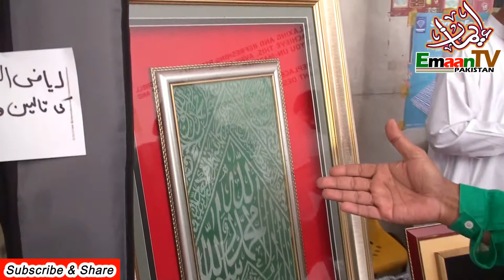Tabarrukat Ki Ziyarat | Ziyarat of Tabarrukat Nabi Pak Muhammad Sallallahu Alaihi Wasallam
Ziyarat of Tabarrukat Nabi Pak Muhammad Sallallahu Alaihi Wasallam
مقدس تبرکات کی زیارت کریں
Tabarrukat Ki Ziyarat